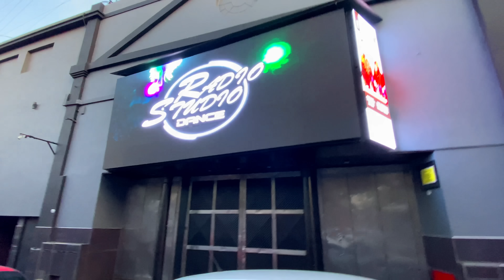CONSTITUCION el BARRIO mas PICANTE de Buenos AIRES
En este video recorremos el barrio de Constitucion , la zona roja y la estacion detrenes